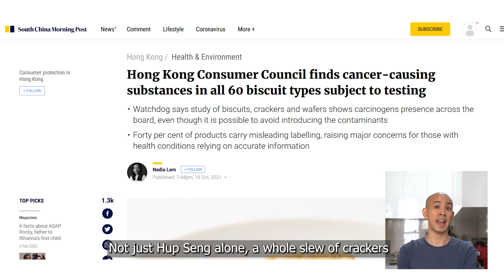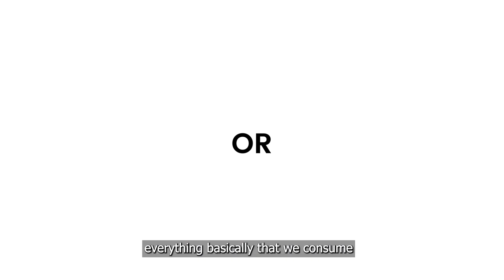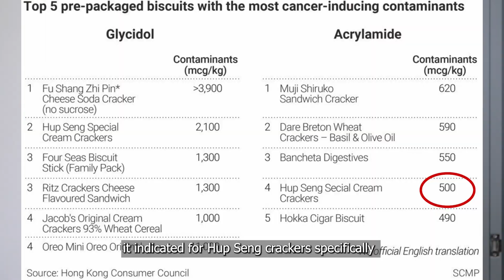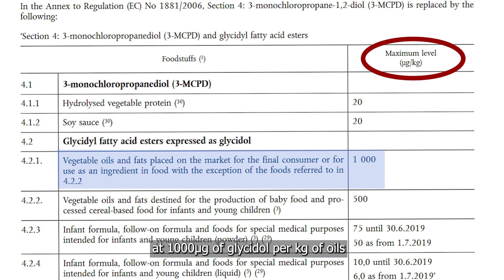CREAM CRACKER CANCER?! HUP SENG SPECIAL CREAM CRACKER | Acrylamide & Glycidol | Ask A Dietitian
According to a Hong Kong Consumer Report, there were a lot of hoo haa's on crackers like the Hup Seng Cream Cracker many love to be cancer causing.
The main culprits cited here were regarding Acrylamide & Glycidol.
However, does this fall under a real cancer causing food threat, or this just a piece of finding blown out of proportion?

Adakah Biskut Hup Seng menyebabkan/sebabkan Kanser?
Betul ke Biskut Favourite Kita Boleh Bagi Kanser?

National Toxicology Program. Toxicology and carcinogenesis studies of acrylamide (CASRN 79-06-1) in F344/N rats and B6C3F1 mice (feed and drinking water studies). National Toxicology Program technical report series 2012; (575):1-234.
Virk-Baker MK, Nagy TR, Barnes S, Groopman J. Dietary acrylamide and human cancer: a systematic review of literature. Nutrition and Cancer 2014;66(5):774-790.
Lipworth L, Sonderman JS, Tarone RE, McLaughlin JK. Review of epidemiologic studies of dietary acrylamide intake and the risk of cancer. European Journal of Cancer Prevention 2012; 21(4):375-386.
Friedman, Mendel; Mottram, Don (2005). [Advances in Experimental Medicine and Biology] Chemistry and Safety of Acrylamide in Food Volume 561 || Comparison of Acrylamide Metabolism in Humans and Rodents. , 10.1007/b106417(Chapter 9), 109–116. doi:10.1007/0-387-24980-X_9

Video Co-produced and Edited by: Xinthia Chua Li Xinn

Follow me around town @LeonardYTVern

Hup Seng Cream crackers, biskut hup seng